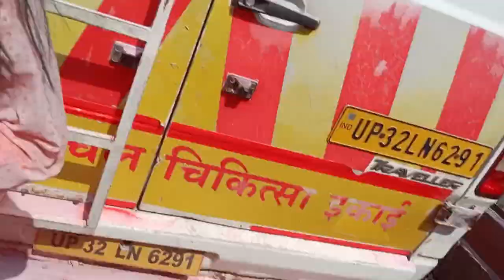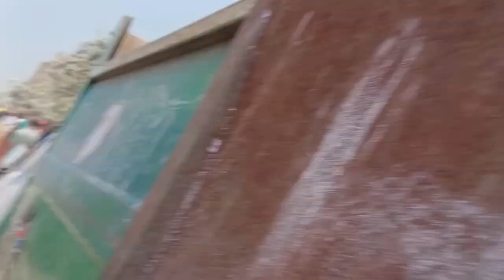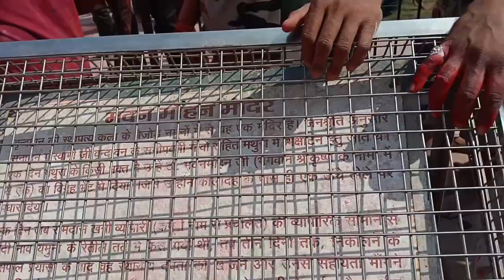Vrindavan Holi | Vrindavan Tourist Places Vrindavan Tour Budget | Vrindavan Mathura Travel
Vrindavan

Vrindavan is one of the top pilgrim destination of India and this video will give you complete guidance about vrindavan trip. In this video you will know how to reach vrindavan, places to visit in vrindavan and budget and itinerary. After watching this video you can easily plan your trip on this holi.

Vrindavan bharat ki prasiddha dharmik sthal hai jo ki uttar pradesh me pdta hai aur mathura ke pass hai. Is video me mai aapko vrindavan ghumaunga aur bataunga ki kab kaise aur kaha aap vrindavan me ghoom sakte hai aur vrindavan ghumne ka kharcha kya hoga. Is video ko dekhne ke baad aap yaha ghoomne ke plan asani se bana pavira ridavan Top Tourist Places

1. Banke Bihari Temple
2. Radha Ballabh Temple
3. Radha Raman Temple
4. Kesi Ghat
5. Rangnath Mandir
6. Nidhi Van
7. Iskon Temple
8. Prem Mandir
9. Chandrodaya Mandir
11. Vaishno Mata Mandir

o take our itinerary, budget, tour plan, package, visa, tickets and any travel related information service Visit-

10. Gauri Gopal Ashram Aniruddhacharya